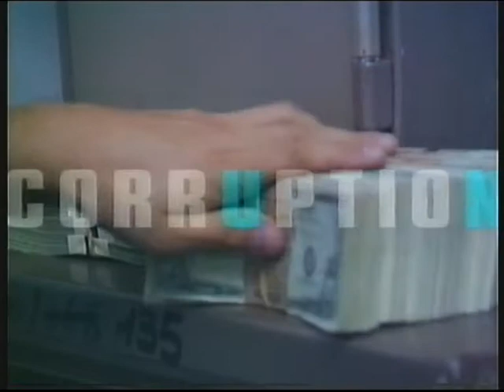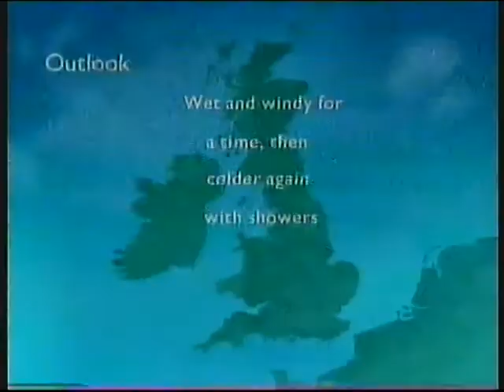Channel 4 | (short) continuity | 2nd January 1995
End of Channel Four News Bulletin
C4 trailer: U.N. Blues
C4 weather
C4 trailer: Without Walls
C4 ident: Elvis 4 Ever